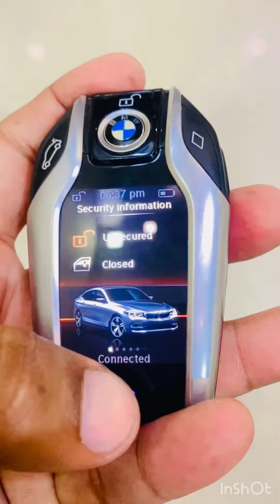Luxury 🚙 🔑 carkeys car key viralvideo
Luxury 🚙 🔑